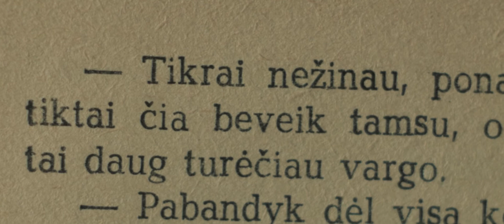BOOKS | Mini Short Film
Do you ever get THAT feeling when reading a book?

I really wanted to make mini short film but was struggling with ideas so I asked my girlfriend and she said - books. Thank you.

Panasonic GX7 with Helios 44-2 lens.